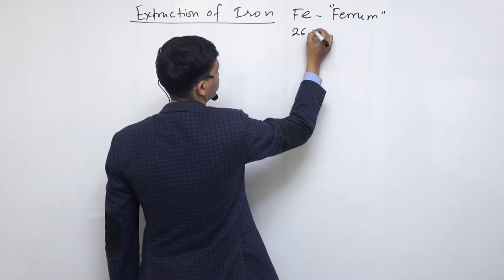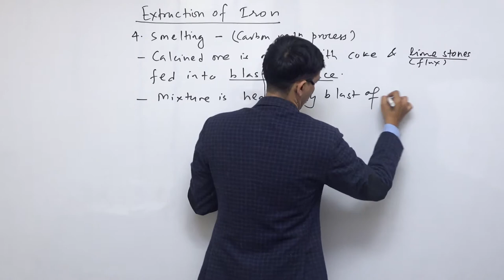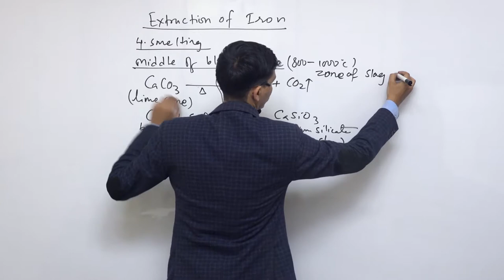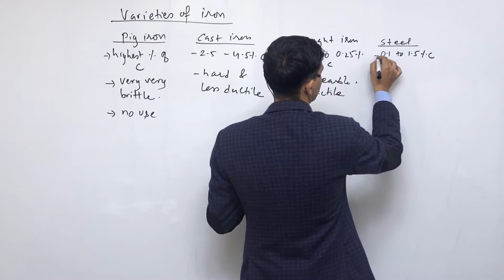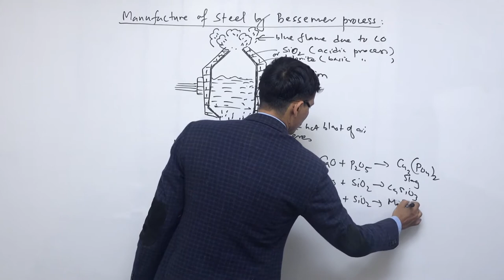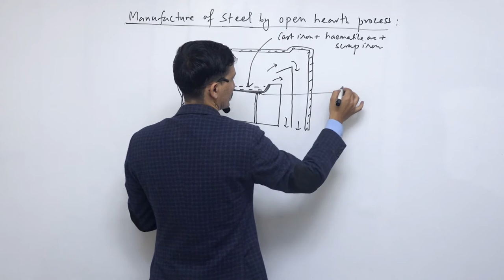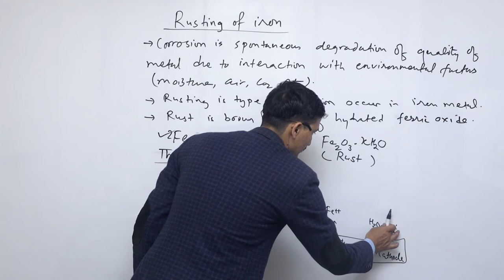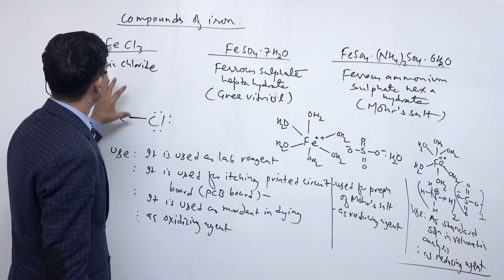class 12 chemistry iron